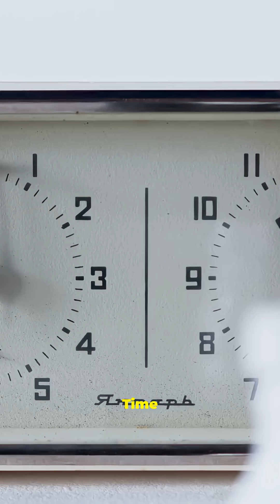⏳ Black holes can slow down time near them 2025 09 06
🪐 Explanation

According to General Relativity, gravity doesn’t just pull objects – it actually bends space and time.

The stronger the gravity, the more time slows down.

Black Hole Gravity

Black holes have such extreme gravity that nothing, not even light, can escape once it crosses the event horizon.

Near this boundary, space-time is stretched and distorted.

Time Dilation

If you were near a black hole, time would pass much slower for you compared to someone far away.

Example:

1 hour near a black hole might equal 7 years for someone far from it (as shown in Interstellar, which was based on real physics).

As gravity increases, clocks tick slower relative to a distant observer.

The closer you get to the event horizon, the stronger this effect becomes.

For an Observer

To someone watching you from far away, you would appear to move slower and slower, almost freezing at the event horizon.

But from your perspective, your time feels completely normal.

Practical Meaning

Black holes are like natural time machines – you could technically “time travel” into the future by spending time near one (though you’d never escape safely).

⚡ Fun fact: The GPS satellites around Earth actually need to correct for time dilation effects (though very tiny), because Earth’s gravity slightly slows down their onboard clocks compared to clocks on the ground!